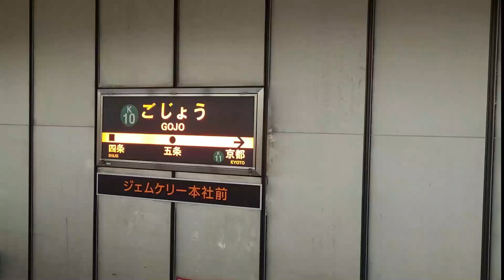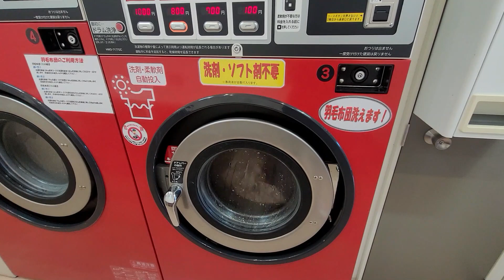Discover Japan : Kyoto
Follow me around Kyoto, whilst I battle against typhoons and then the summer heat the next day.
The main spot in this video is of course Fushimi Inari Shrine with it's thousands of Tori gates.